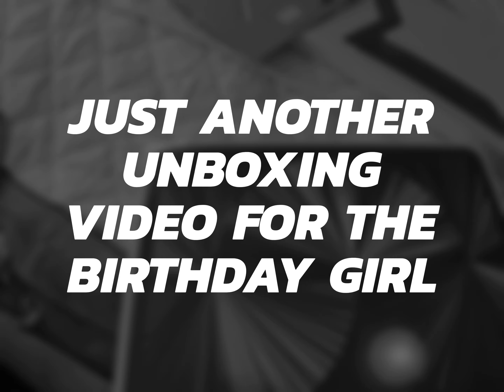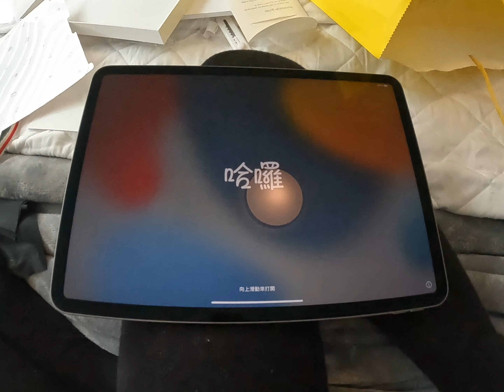A happy girl with her birthday 🎁